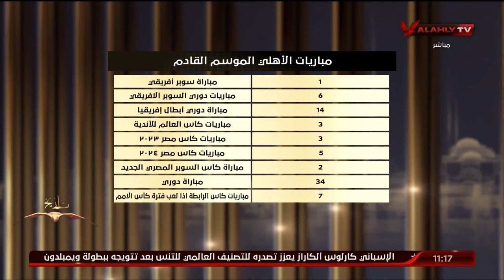الشاطر : رسالة لاتحاد الكرة .. هل من الممكن أن يشارك لاعب في حوالي 100 مباراة في الموسم